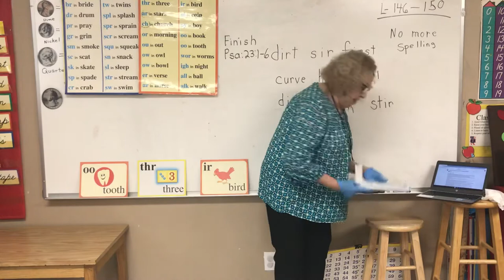Mrs. Montes Bible & Verse April 27th